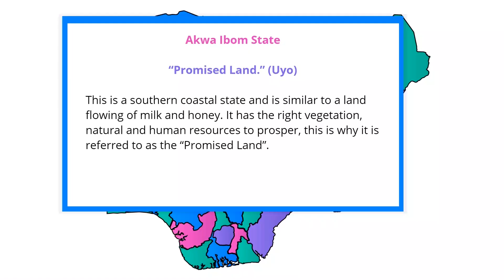Heads of state Trailer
This course is designed to help you learn about the pre-colonial masters, and the Nigerian Heads of States and Presidents. This course breaks down how Nigeria has evolved under diverse leadership styles.